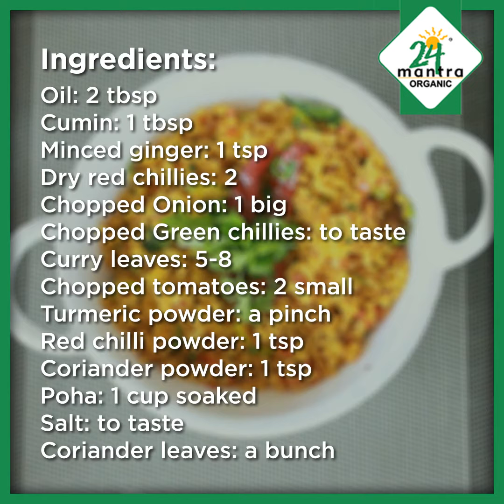24 Mantra Organic - Poha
Quick, healthy and delicious, organic poha is very easy to prepare and is perfect to have as breakfast or an evening snack.